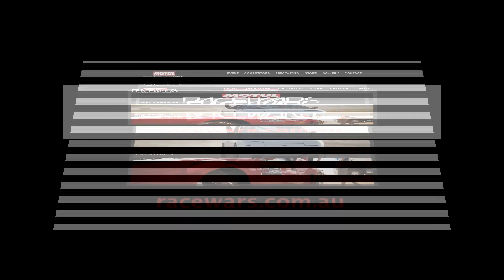Eddy Tassone's GTO 1000+rwhp rollover crash at Racewars 2013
Eddy Tassone's GTO 1000+rwhp rollover crash at Racewars 2013 with Chris Ballistic Orchard...cause of the accident was from a control arm failure.